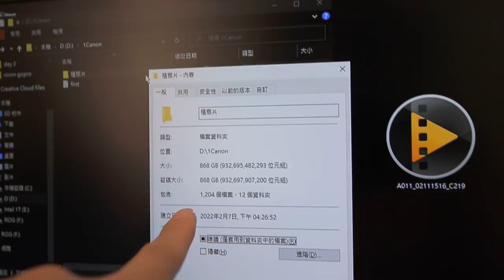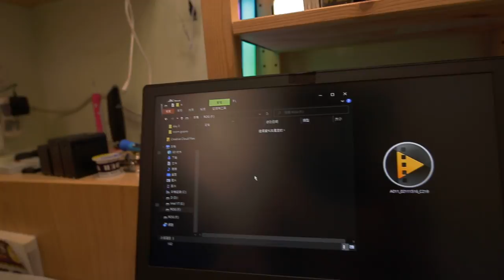ASUS m 2 nvme 固態硬碟ck6y719